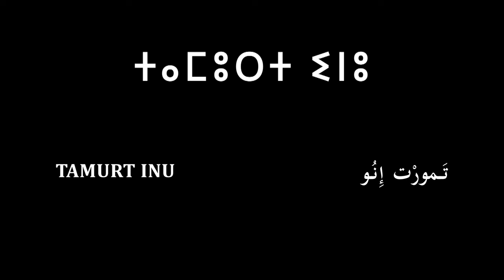العرض المختصر للوثائقي "تمورت إنو" - Tamurt inu trailer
تَمورْت إينو (بلادي) شريط وثائقي لِـ إلياس تراس وإنتاج مشترك مع شبكة سيادة، نكتشف من خلاله الفضاء الزراعي في الأطلس المتوسط الشرقي عبر صور وكلمات عمي موح وسليمان، اللذان يمثلان جيلين متعاقبين من مزارعي أيت علاهم.

Tamurt inu (my homeland) is a documentary by Elias Terrass co-produced by Siyada Network. The film gives us an insight into the Eastern Middle Atlas agrarian space through the images and words of Uncle Moh and Soulaiman, who represent two consecutive generations of Ait Alahem farmers.